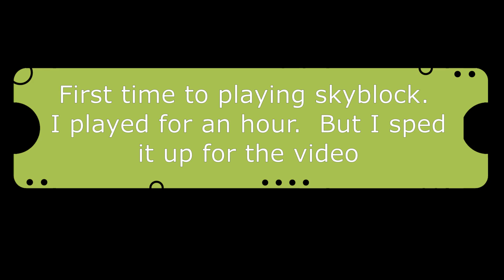Minecraft: First time playing SkyBlock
I've never played SkyBlock, so i decided to give it a go. I played for like an hour and sped it up.